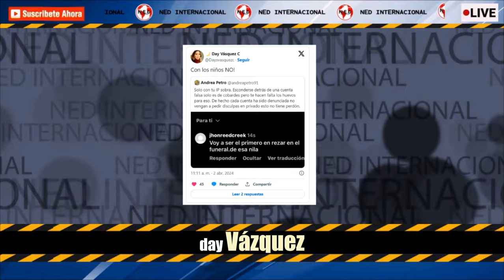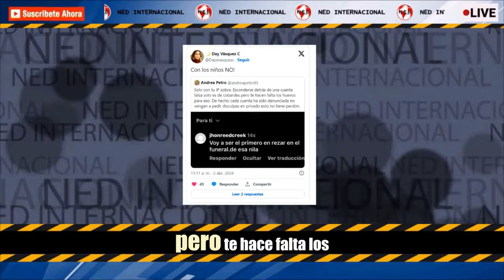❌ DAY VÁSQUEZ SE SOLIDARIZA CON LA FAMILIA PETRO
Andrea Petro, hija mayor del presidente Gustavo Petro, sorprendió hace unos días a todos sus seguidores y confirmó que una de sus hijas iba a ser operada. Además, le dedicó unas sentidas palabras a la menor y manifestó que el procedimiento fue el 2 de abril.
SEMANA